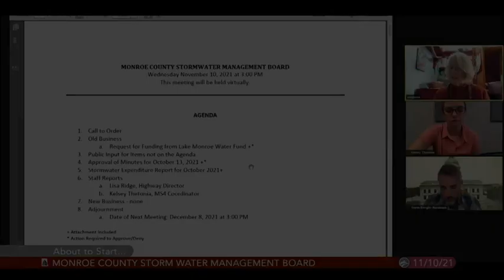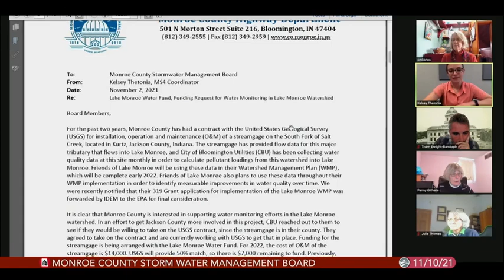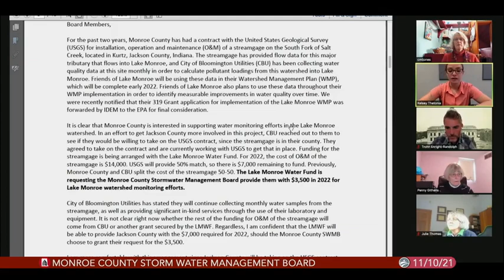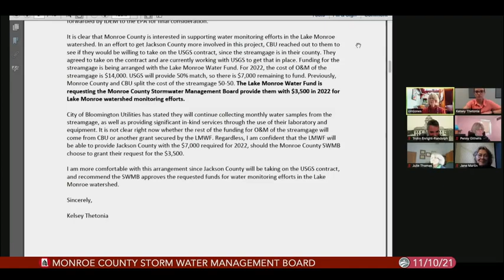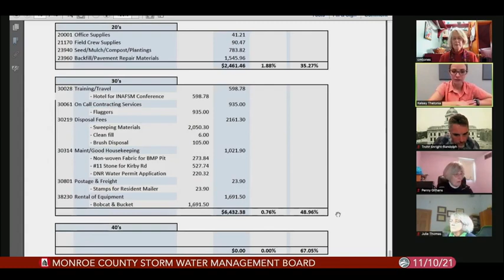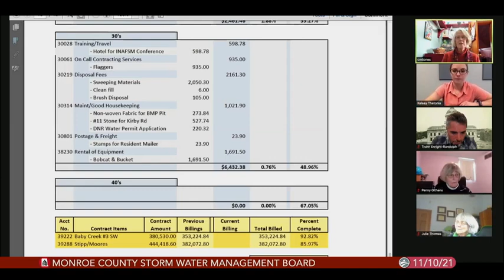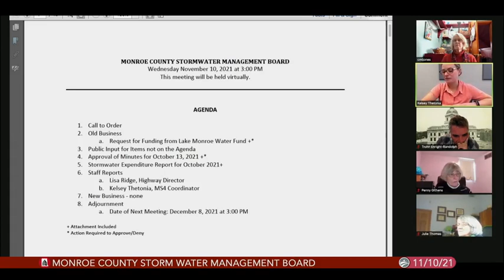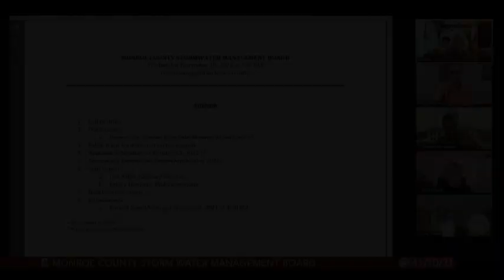Monroe County Storm Water Management Board, November 10, 2021